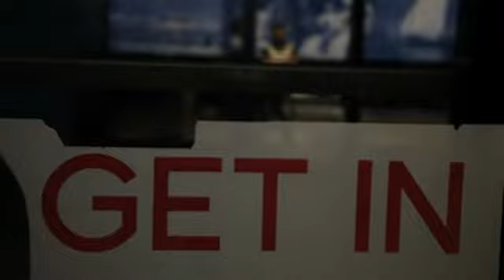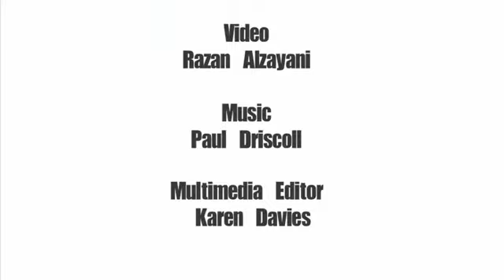A day on the Red Line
For the one year anniversary of the Dubai Metro, The National takes a ride of the red line